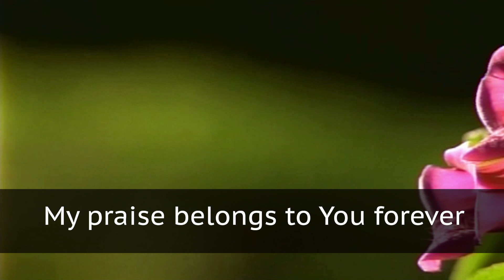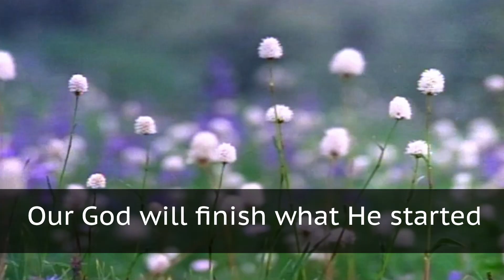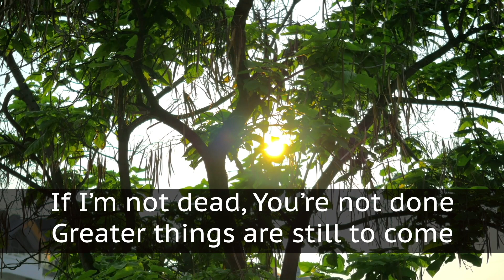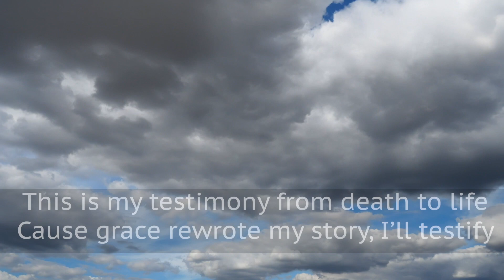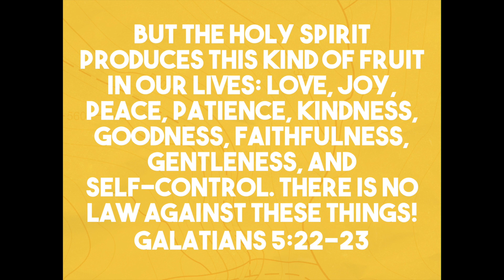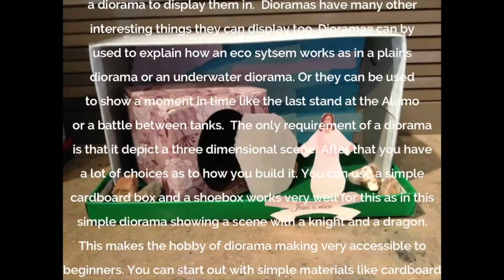CrossStreet Online Ep 8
Jesus Gives Freedom
Week 3 of True Story Series
Songs: My Testimony by Elevation Worship & Shine a Light by Kids on the Move